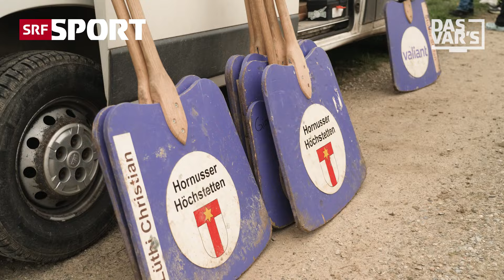VAR Sven Ivanić lernt Hornussen: «Das VAR’s» Folge 49 | SRF Sport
SRF-Videoschiedsrichter Sven Ivanić nimmt Athletinnen, Trainer oder Sportverbände aufs Korn. Diese Woche lernt er die Basics einer völlig unterschätzten Sportart kennen: Hornussen. Fairplay, familiäre Atmosphäre und Gummigeschosse ohne Verletzte.

00:00 Intro
00:13 Was ist Hornussen?
07:49 Der VAR schlägt ab
10:05 Das Fazit

In der Super League und Fussball-Bundesliga gibt es den Video Assistant Referee (VAR). Seine Aufgabe: Den Unparteiischen auf dem Platz unterstützen. Auch bei SRF Sport sitzt ein VAR im Video-Kontrollraum. Der grosse Unterschied: SRF-Videoschiedsrichter Sven Ivanić entscheidet weder über Abseits noch Handspiel. Sein Metier sind die kuriosen, witzigen und heiss diskutierten Highlights – oder Fails – abseits des eigentlichen Sportgeschehens.

In «Das VAR’s» nimmt Sven Ivanić Athletinnen, Trainer oder Sportverbände aufs Korn. Seine Entscheide als SRF-Videoschiedsrichter trifft er mit einem Augenzwinkern und garantiert kontrovers. Die Themen reichen von der Schweizer Fussball-Nati über die National League im Eishockey, den Ski-Weltcup und die Vierschanzentournee bis hin zum Schwingen.